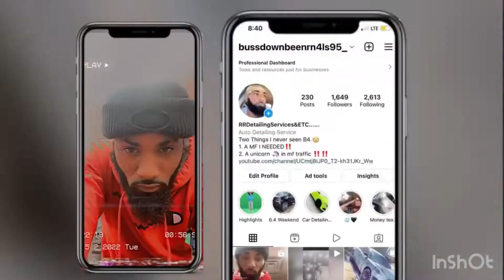Mobile Car Detailing setUp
My 2nd Mobile detailing van. My first one got hit and total out.